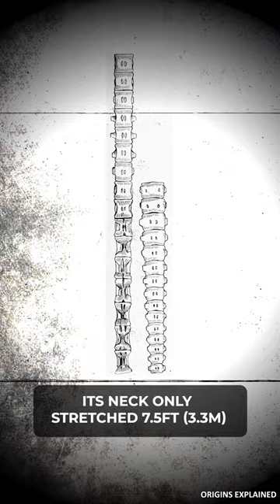Entirely New Prehistoric Sea Creature Discovered In Montana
An elk hunter in Montana is responsible for the discovery of an entirely new prehistoric sea creature. The discovery happened totally by accident. The Montana hunter was out looking for elk when he came across a random fossil. He handed it over to paleontologists, who after seven years finally identified it as a new species of elasmosaur.
It was a type of very ancient marine reptile that lived 70 million years ago. This was during a time when the inland sea flowed east of the Rocky Mountains, and Montana was submerged by the ocean.